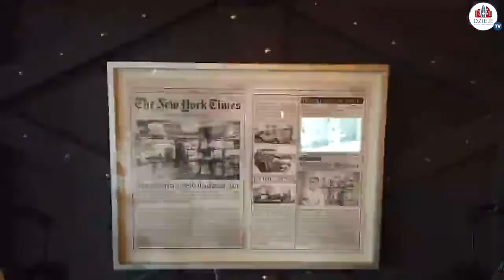Pijalnia Czekolady M.Pelczar Chocolatier | KORCZYNA